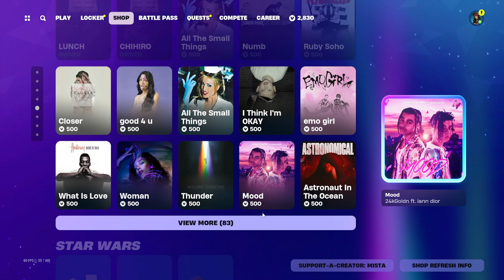*NEW* I'M OUT EMOTE! Fortnite Item Shop [11th June 2024]